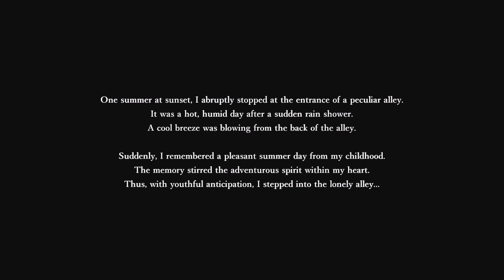Kagero: Shadow Corridor - Matt's Nightmares